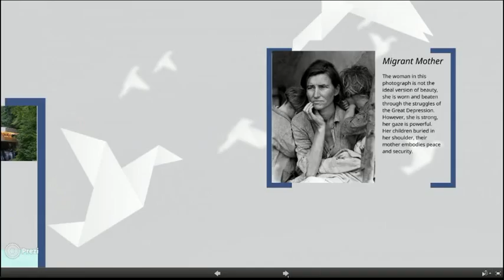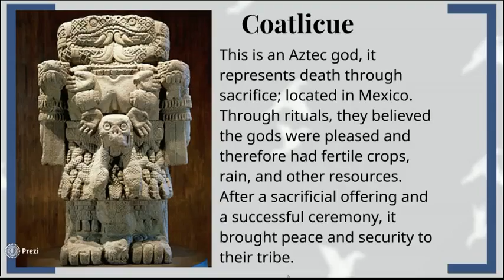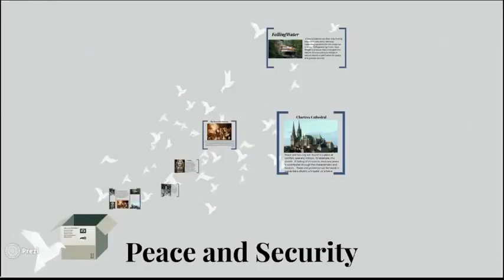Art history 11 final project Walter Meyer.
Bianca Castillo
Matea Friend
Barbara Urias
Brandon Emba
genesis garmakani